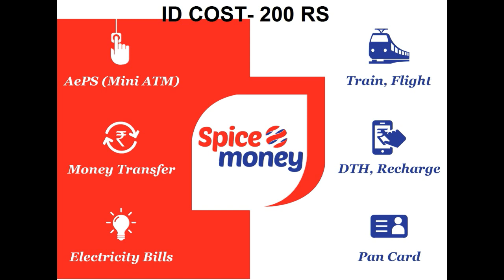अब 200 rs id Spice Money एजेंट ID Contact-8319006502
ROINET  -8000 rs 21 Id  Yes bank Aeps
क्या आप ऐसी कंपनी के साथ काम कर रहे हैं जहां डिस्ट्रीब्यूटर बनने के बाद
आपके रिटेलर को को ही डिस्ट्रीब्यूटर बना दिया जाता है
अगर आप कोई बेहतरीन कंपनी ढूंढ रहे हैं
 जहां के रिटेलर आपके ही रहे तो आइए काम करिए रॉइनेट के साथ

AEPS Distributor commission
200-00
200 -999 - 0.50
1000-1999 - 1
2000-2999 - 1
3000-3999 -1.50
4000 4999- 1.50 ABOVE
MONEY TRANSFER Distributor commission
PER TRANSACTION-1.80 RS
 Retailer commission
DMT CHARGES
500  = 5
1000 = 10
1500 =15
2000 = 20
2500 = 25
3000 = 30
POWERED  BY  YES  BANK
AEPS COMMISSION
200-00
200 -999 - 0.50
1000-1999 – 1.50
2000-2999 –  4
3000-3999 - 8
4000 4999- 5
 ABOVE  -5000- 8 RS

1. Mobile Recharge
 2.Aeps + Money transfer  @ 2lac
3. Emi  Collection
4. Nepal Money
5. M atm
6. Bill Payment
7. IRCTC-रेल टिकट
8. Pan Card
9. Loan Agency
10. Bus Booking
11. Personal loan
Document
1-Aadhaar card copy jpg  Self attested
2- pan card copy jpg   , self  attested
3- Passport size photo
4- Cancel chaque  ,Bank pass  book, self atested
6- mobile no
7- Bank details
8- amount receiving
कृपया संपर्क करें: - आशु सर्विसेस – 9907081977 आपको किसी भी प्रकार की समस्या हो तो कम्पनी को शिकायत दर्ज करवा सकते हे उसके बाद आपके पास टेक्नीकल टीम का काल आयेंगा ओर आपकी समस्या